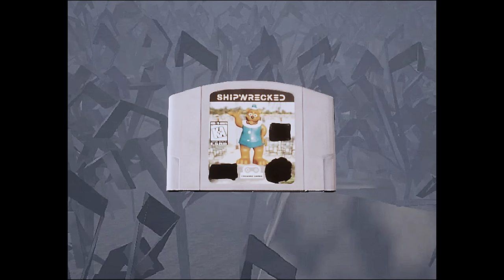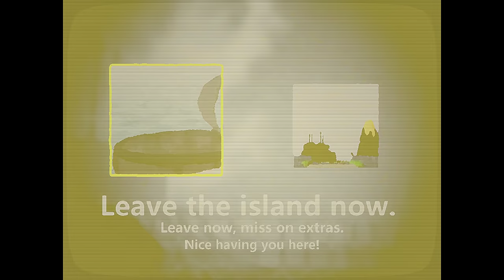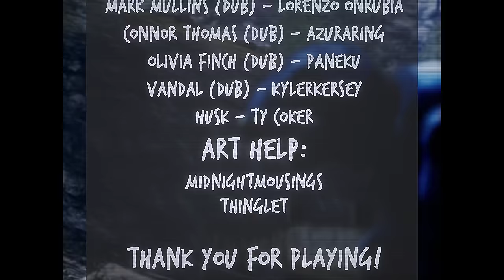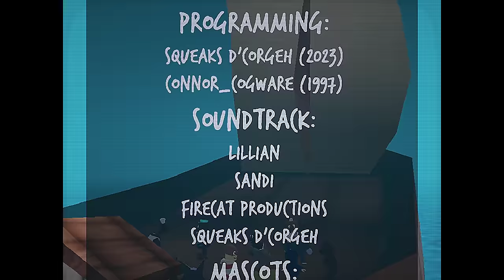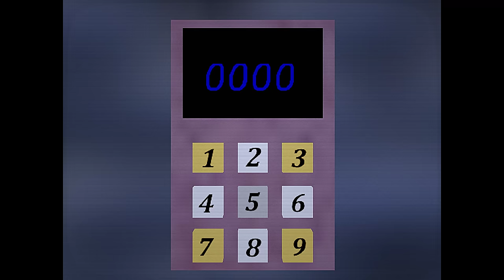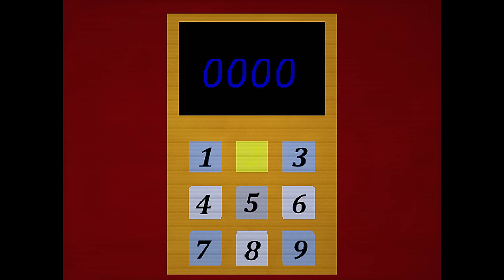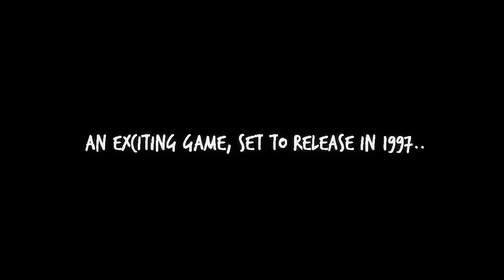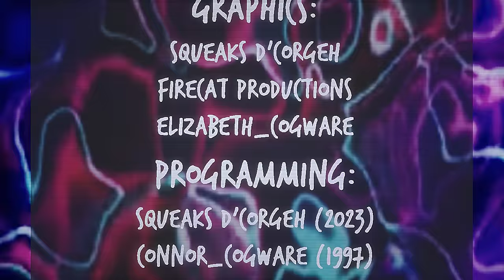Shipwrecked 64 - All Bosses & All Endings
A recovered copy of a lost game from the late 1990s about a Beaver named Bucky and his friends trying to escape from an island they crashed upon.

0:00 Intro
2:30 Giovanni Goose Mission Completed
4:34 Olive Otter Mission Completed
10:37 Chief Wulf Mission Completed
16:00 Walter Walrus Mission Completed
21:55 Good Ending
25:22 Bad Ending
27:49 Intro 1997
29:43 Bad Ending 1997
31:24 Chief Wulf Mission Failed
36:15 Stumbler o'Hare Mission Completed & True Ending
50:52 Stumbler o'Hare Mission Failed Cutscene
52:16 Connor & Secret Room
53:49 Giovanni Goose Mission Failed Cutscene
57:37 Giovanni Goose LAYER 2 Walkthrough
1:07:10 Olive Otter Mission Failed Cutscene
1:11:35 Olive Otter LAYER 2 Walkthrough
1:16:32 Walter Walrus Mission Failed Cutscene
1:20:30 Walter Walrus LAYER 2 Walkthrough
1:32:13 LAYER 3 Gate Control Walkthrough
1:43:38 LAYER 4 All Jumpscares
1:47:49 LAYER 4 Task 1 Walkthrough
2:00:43 LAYER 4 Task 2 Walkthrough
2:04:14 LAYER 5 Demo & Rex Broadside Jumpscare
2:05:23 LAYER 5 Demo Walkthrough
2:09:15 Demo Ending
2:11:56 Last Level Walkthrough
2:24:58 Secret Ending
2:32:21 Bonuses

Shipwrecked 64 - All Codes, Bosses & All Endings Gameplay Walkthrough Full Game No Commentary PlayStation 5 (PS5) , XBOX or PC in 4K 60FPS (2023).